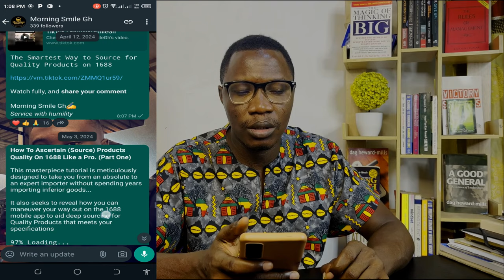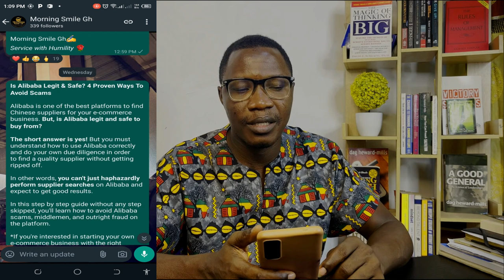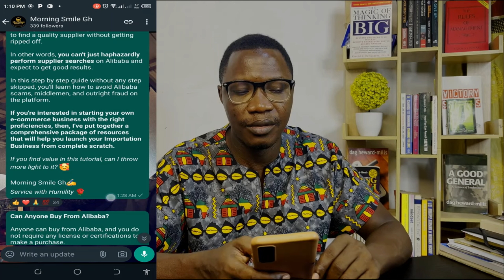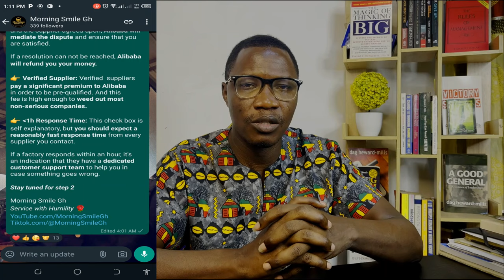How I Freely Share Legit E-Commerce Tutorials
This seeks to guide all my followers and potential followers on how I freely share legit tutorials as far as the Importation Business is concerned.

The goal is to educate importers on the legitimate means to safely import quality goods that meet their needs and wants.